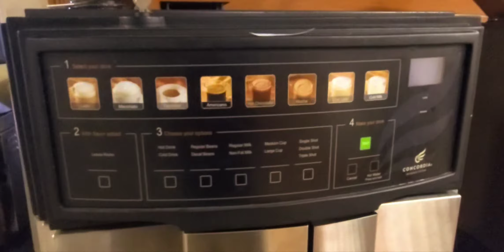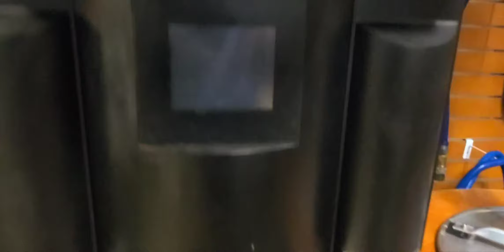MC Equipment July 2021